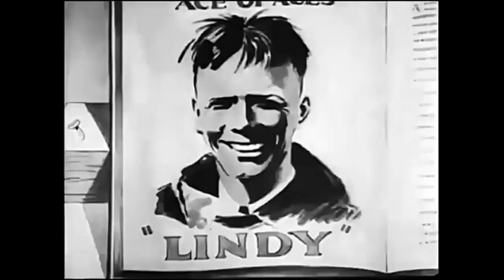Mickey Mouse in Plane Crazy - 1080p